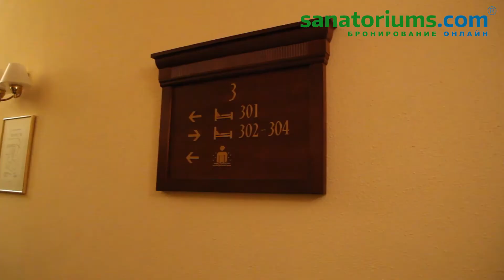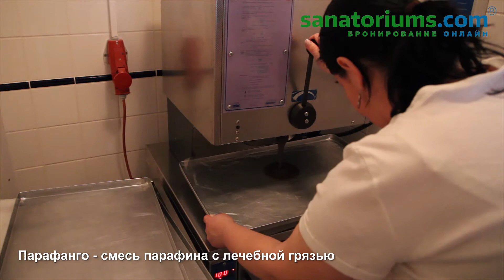Санаторий MOSKEVSKY DVUR Карловы Вары - sanatoriums.com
Видеоролик, снятый sanatoriums.com, о санатории "Московский двор", расположенном на курорте Карловы Вары в Чехии, предлагает возможность ознакомиться с условиями лечения, питания и проживания в этом санаторно-курортном учреждении.
Посмотреть обстановку в номерах, реальный ассортимент блюд в ресторане, увидеть не только лечебное отделение, но и непосредственно процесс проведения всех лечебно-оздоровительных процедур. Вы можете послушать из первых уст лечащего врача о том, что и как лечат в санатории «Московский двор».

Бронируйте санатории и спа отели на Быстро, Удобно, По лучшим ценам, Не выходя из дому.

- Все о санатории Moskevsky Dvur!